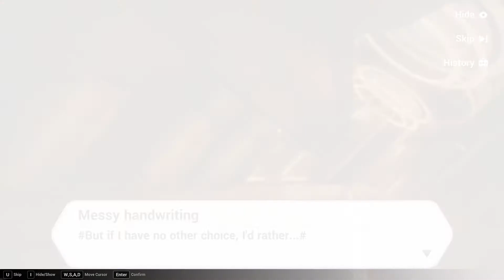Honkai Impact 3 Stellar Mythos (Story 4)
Stellar Mythos
Story mode